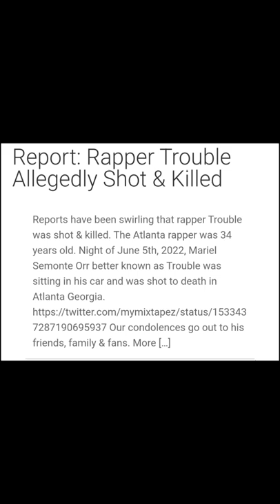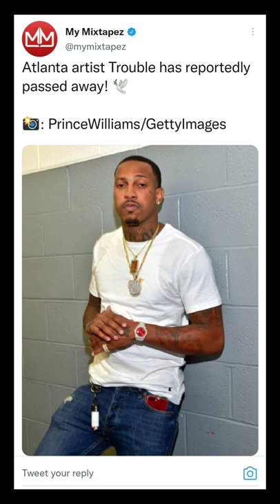YFN Lucci friend "TROUBLE" sh**t 🔫 and Passed away